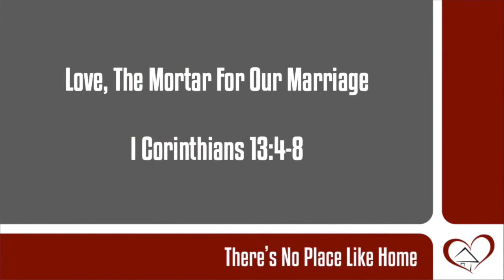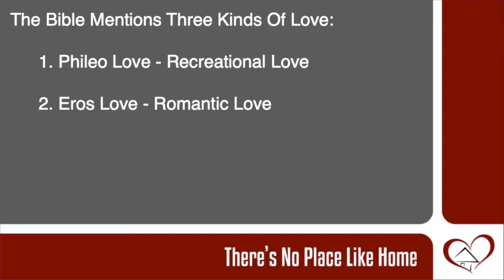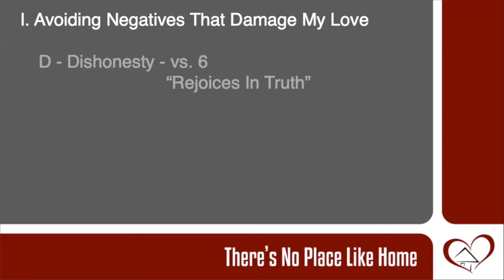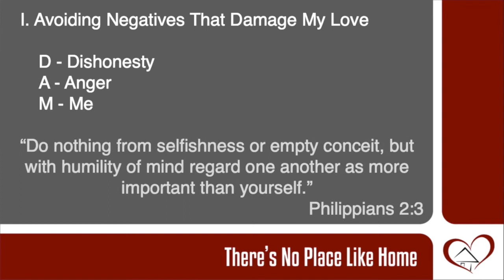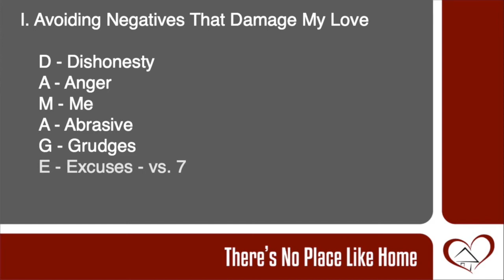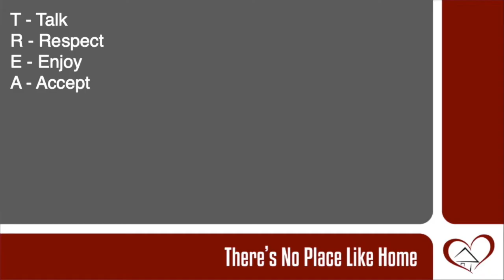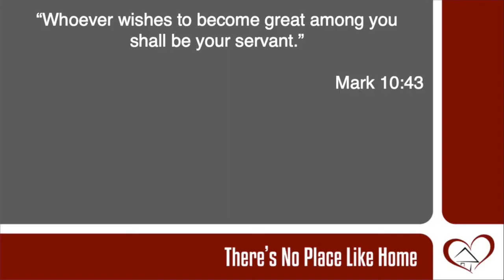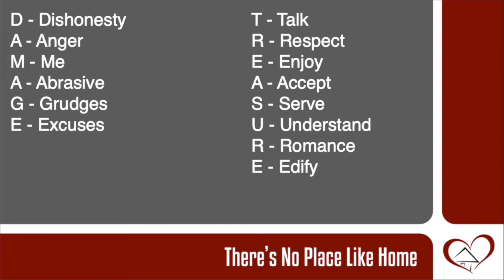Love, The Mortar For Our Marriage